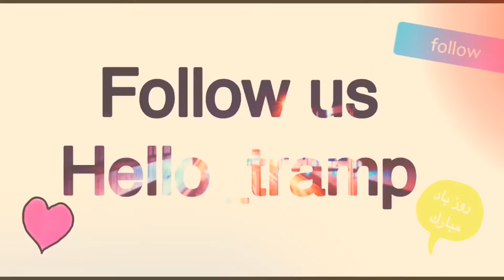من يا ميترا حجار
نظرتون چيه